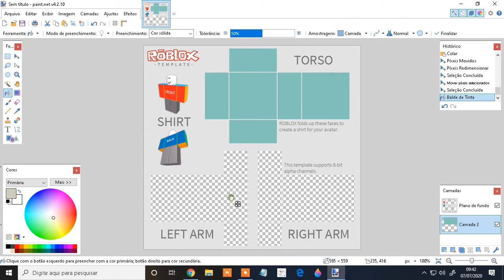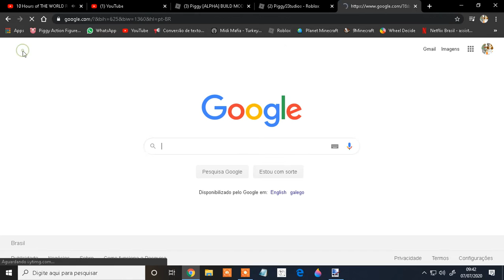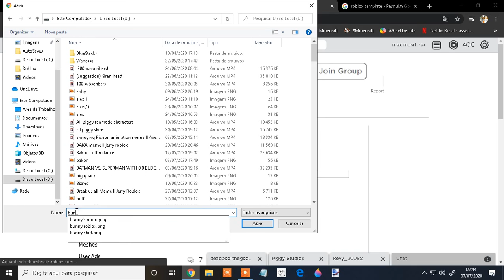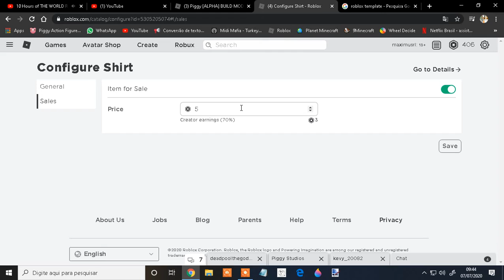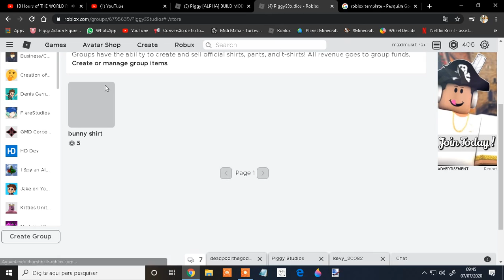How to make a shirt in your group in roblox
this video its for the peopel who nerver maded shirts

and yyou can make whatever you want on your roblox shirt

so watch this video for tutorial how to make a shirt in your group.